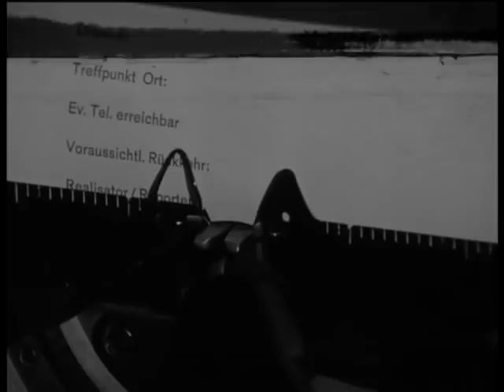Antenne Spezial - die 1000. Sendung (1/2) (1968) | SRF Archiv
1000. Sendung «Antenne» des Schweizer Fernsehens mit Blick hinter die Kulissen. [«Antenne Spezial» vom 26. Januar 1968]